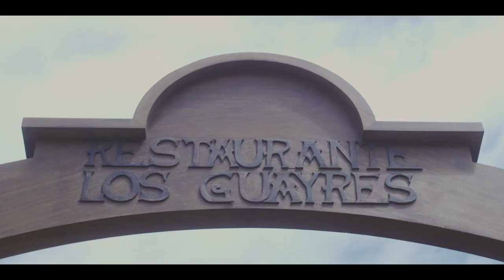IV FERIA DEL ATÚN MOGÁN - Atún en adobo con vinagreta de zanahorias y almendras de Alexis Álvarez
IV FERIA DEL ATÚN Y EL MAR DE MOGÁN - Atún en adobo con vinagreta de zanahorias y almendras de Alexis Álvarez (Restaurante Los Guayres)